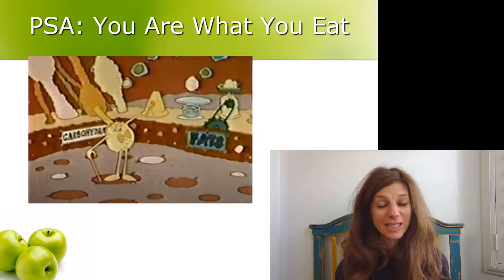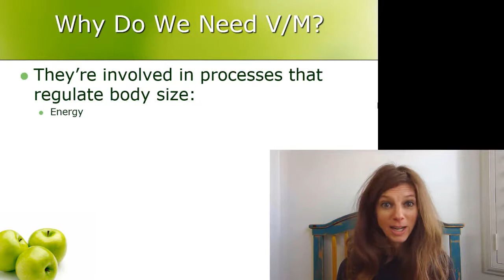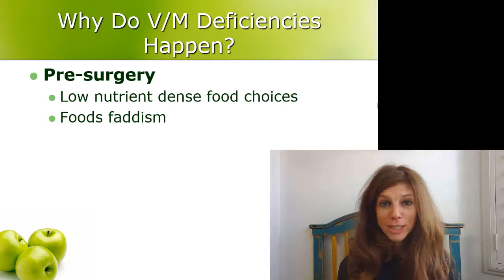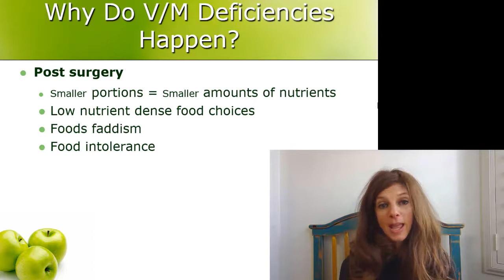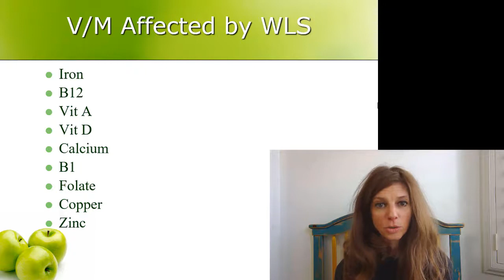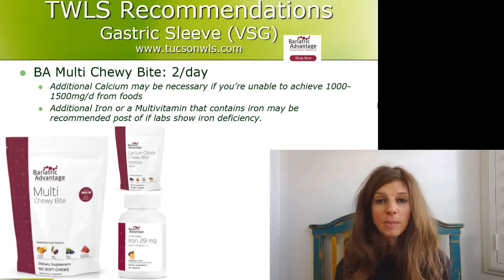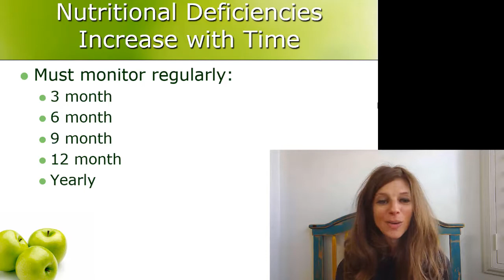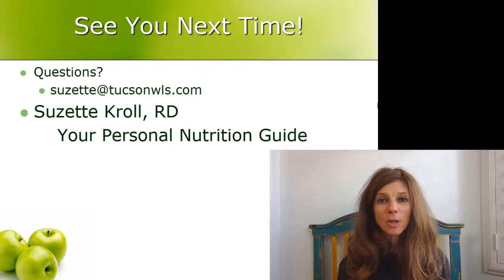Vitamins after Weight Loss Surgery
Dietary supplements are vital to health after bariatric surgery. Suzette Kroll, RD explains which ones to take: